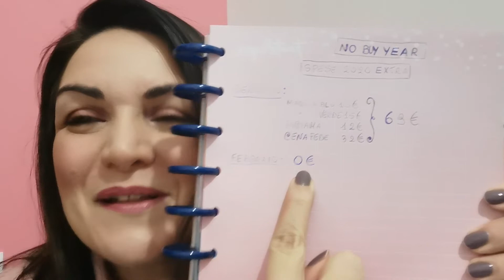NO BUY YEAR 2020! FEBBRAIO...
Ecco il secondo video del mio progetto NO BUY YEAR...voi cosa avete comprato a febbraio?